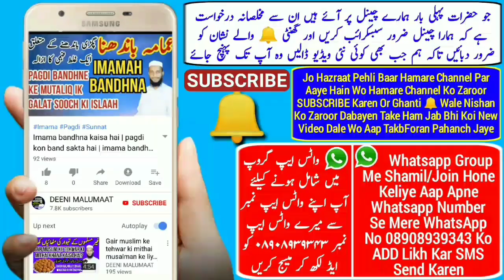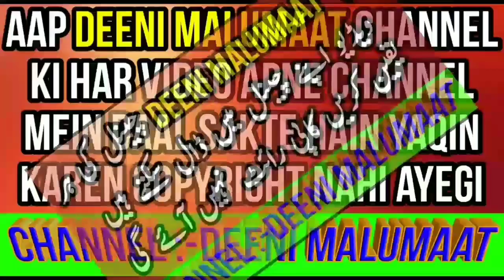Vote aur Tablighi jamaat me jane ka masla | vote dalna in islam | tableeghi jamaat | ووٹ | DM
Tablighi jamaat me jane walo ke liye vote dene ka kya hukum yani vote dena in islam yani tableeghi jamaat me jana hai ya vote dalna hai kya hukum hai kya vote ki sharai haisiyat kya hai islam me vote or election ki ahmiyat kya hai isme dekhiye,